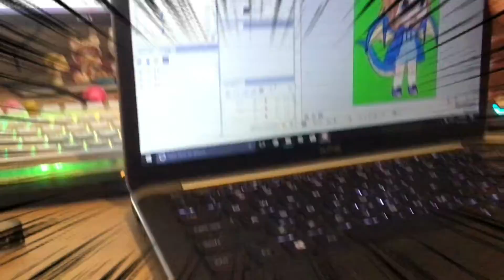You Spin me right round meme/ Live2D Cubism ⚠️EPIC WARNING ⚠️ ~collab with BluDragen~ original idea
I did this collab with BluDragen! (She was in the room with me) go check out her channel!

｡ﾟﾟ･｡･ﾟﾟ,
 ﾟ,         ｡ﾟ
　ﾟ･｡･ﾟ

( づ♡  ⊂ )

*delivery* 🌸🌷🌸
　　　Λ🌷🌸🌷🌸🌷(
　　 ( ˘ ᵕ ˘🌷🌸🌷
　　　ヽ つ＼　 ／
　　　 UU　/ 🎀 \
[delivery for my amazing fans! ☆ﾟ.*･]

૮꒰ ˶• ༝ •˶꒱ა
./づᡕᠵ᠊ᡃ࡚ࠢ࠘ ⸝່ࠡࠣ᠊߯᠆ࠣ࠘ᡁࠣ࠘᠊᠊ᜊ ☆ﾟ.*･｡ﾟ

　♡ Thanks! 🌸 。 ♡

I’ll be around! It helps me know you enjoyed and or helps me improve my content for you guys!
૮₍ ˃ ⤙ ˂ ₎ა
ʚ🌹ɞ﹕
・゜୨୧。.
☆*:.｡. o(≧▽≦)o .｡.:*☆

-Starry Clouds At Midnight
　ﾟ･｡･
૮₍ ˃ ⤙ ˂ ₎ა
૮₍´｡ᵔ ꈊ ᵔ｡₎ა
૮₍｡ •᎔• ｡₎ა
૮꒰˵• ﻌ •˵꒱ა
૮₍⑅˶•▿•˶⑅₎ა

(You can ignore the hashtags lol)

✧･ﾟ: ✧･ﾟ:* *:･ﾟ✧*ﾟ✧✧･ﾟ: ✧･ﾟ:* *:･ﾟ✧*ﾟ✧✧･ﾟ: ✧･ﾟ:* *:･ﾟ✧*ﾟ✧✧･ﾟ: ✧･ﾟ:* *:･ﾟ✧*ﾟ✧✧･ﾟ: ✧･ﾟ:* *:･ﾟ✧*ﾟ✧✧･ﾟ: ✧･ﾟ:* *:･ﾟ✧*ﾟ✧✧･ﾟ: ✧･ﾟ:* *:･ﾟ✧*ﾟ✧